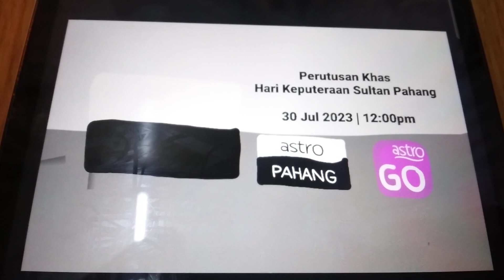Promo (2023): Perutusan Khas Hari Keputeraan Sultan Pahang